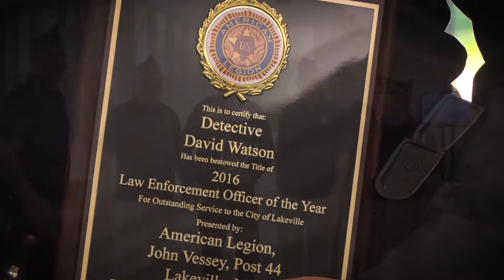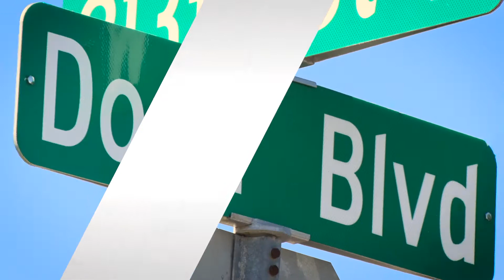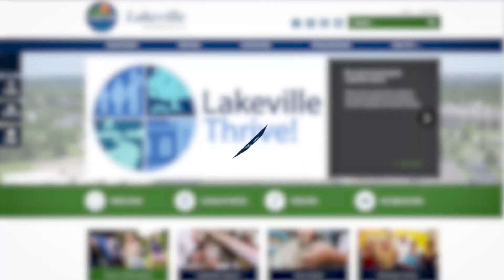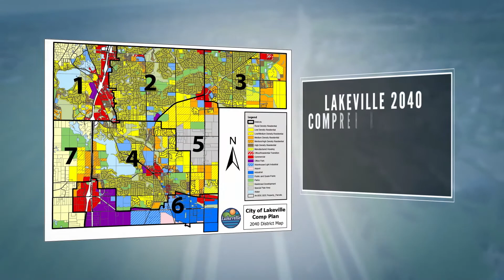Focus on Lakeville - June 9, 2017